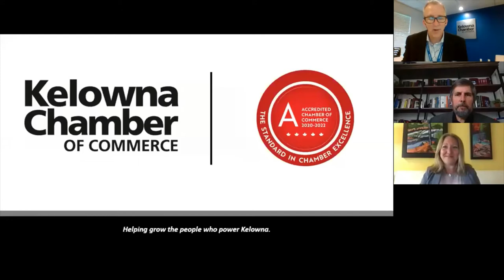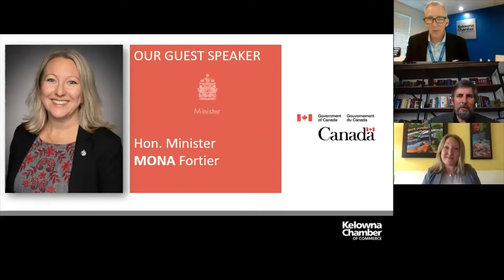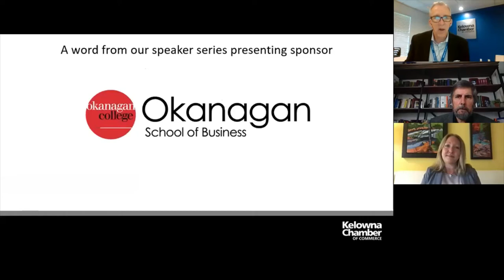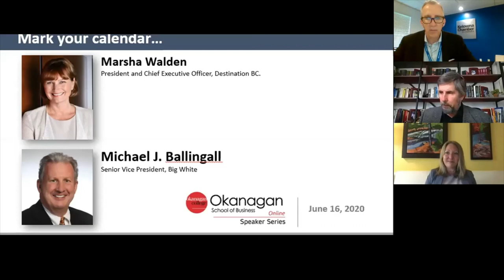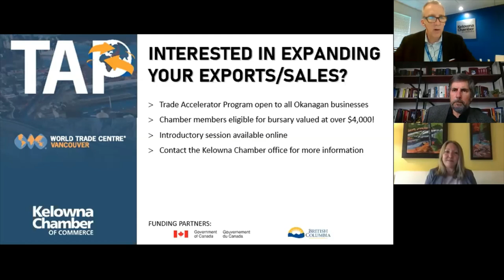Okanagan School of Business Speaker Series Online: A Conversation with Federal Minister Mona Fortier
May 25th, 2020 the Kelowna Chamber of Commerce presented the Okanagan School of Business Speaker Series Online, in a conversation with the Honourable Minister Mona Fortier. Minister Fortier discussed the measures that have been brought forward by the government to support Canadians and businesses impacted by the COVID-19 outbreak.

In her role as Federal Minister of Middle Class Prosperity and Associate Minister of Finance, she is serving her community and all Canadians by ensuring that all government policies take into consideration the realities faced by middle class Canadians, as well as the solutions needed to address them. Her ministry has been working with all levels of government to better understand what citizens need in this time of need, and to come up with a plan to help those cities.

Keynote Speaker:
The Honourable Mona Fortier, Minister of Middle Class Prosperity and Associate Minister of Finance